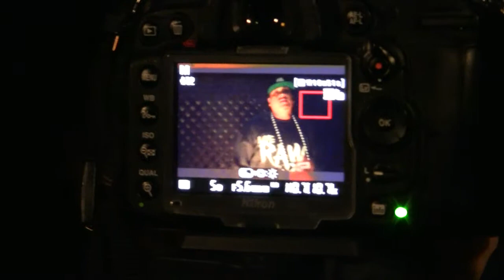JRO and XP Making The Video